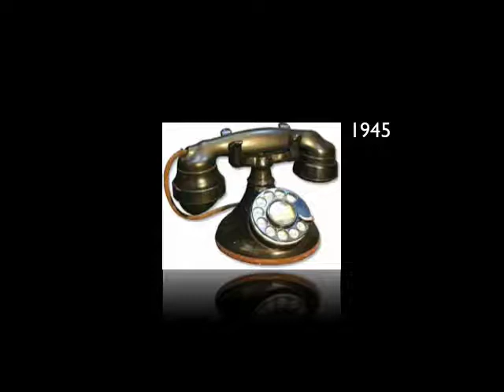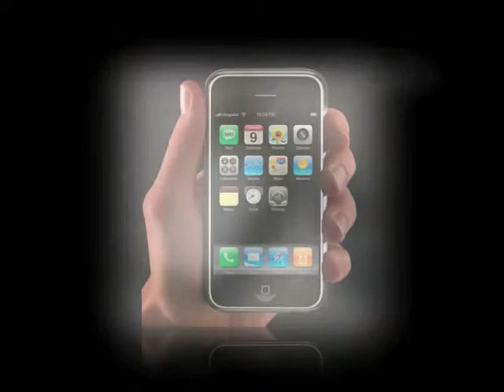From Bell to iPhone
A very short tour through the history of telephones